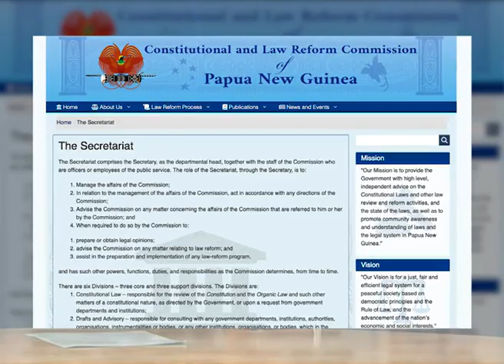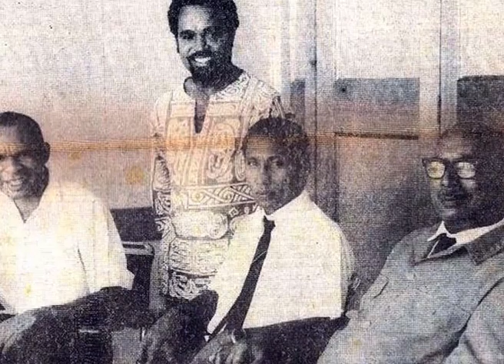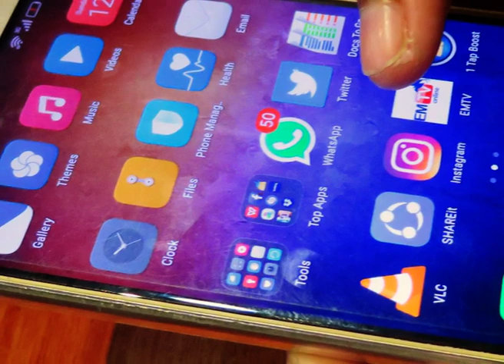Infocus Episode 2, 2023